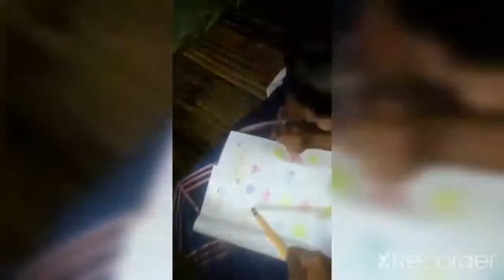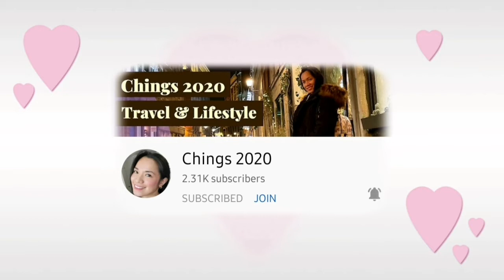CYROUZ SHAPES AND COLORS